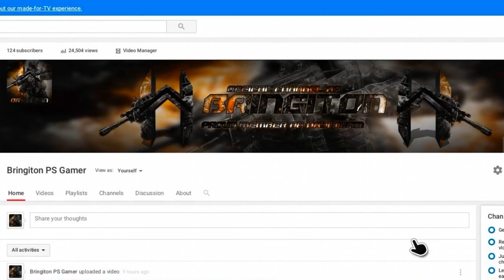I Got My HAJI Rebrand!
Here's another BO3 Gameplay more soon and I hope you enjoyed and have a great day and Goodbye.